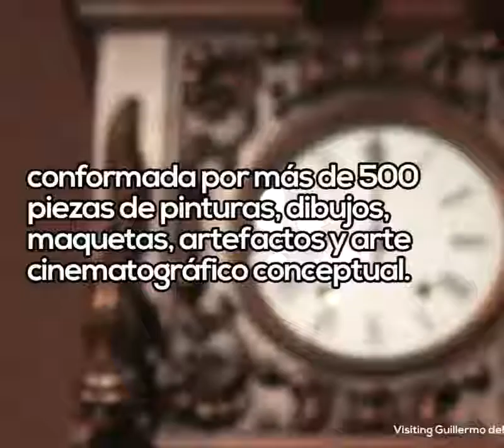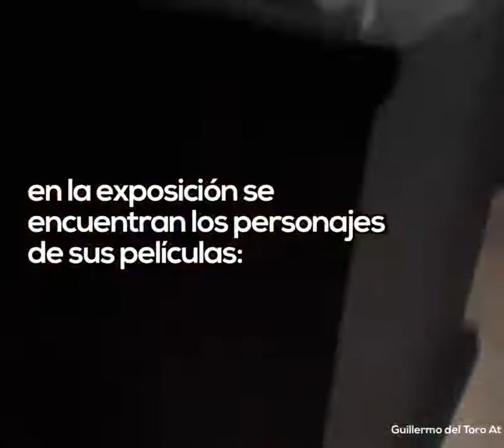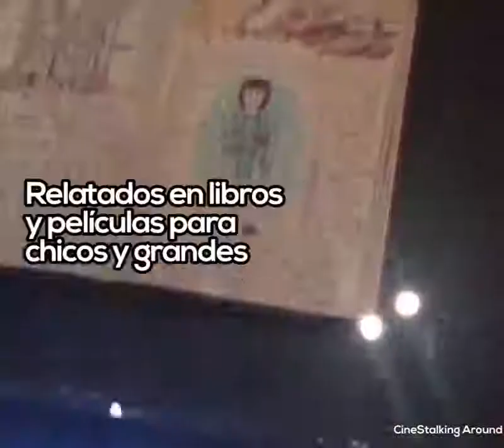La casa de los Monstruos